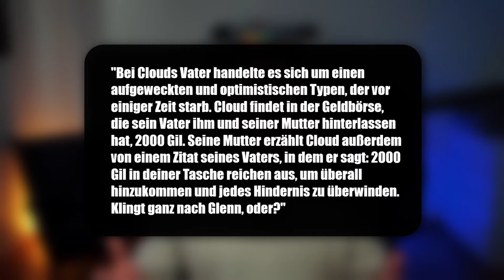Wer ist der Vater von CLOUD STRIFE? | Final Fantasy Iceberg 🧊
Eine Frage die uns bereits seit dem Release des Originalspiels von Final Fantasy VII beschäftigt:
Wer ist Cloud's Vater?
Und woher stammen Cloud's besonderen Kräfte obwohl er es nie zu SOLDAT geschafft hatte?
In diesem Iceberg-Video gehen wir diesen Fragen auf den Grund.

Danke an Hatecraft für das Erstellen des Intros und der Animation der Einblendungen! Schaut mal bei ihm vorbei: